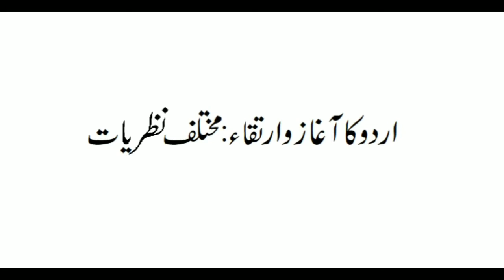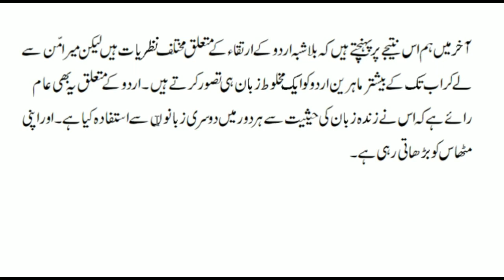Urdu Optional | Urdu Zaban Ka Aghaz o Irtaqa | mukhtalif nazariyat | UPSC | Husn e Amal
UPSC Urdu Optional
Urdu Zaban Ka Aghaz o Irtaqa mukhtalif nazariyat
Urdu competitive examination
Urdu ki ibtada
Urdu kab aur Kahan paida hui
Urdu optional for IAS exam
origin of Urdu different ideology
Husn e Amal
Mohd Imran